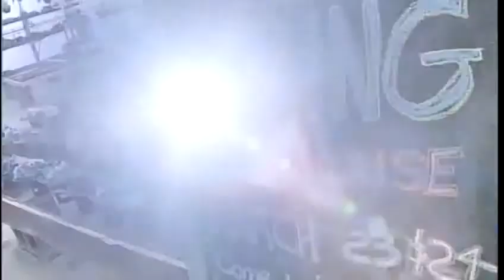Thoughts of spring draw greenhouse visitors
Skillins Greenhouse in Brunswick has visitors just looking for a glimpse of spring in the cold weather.